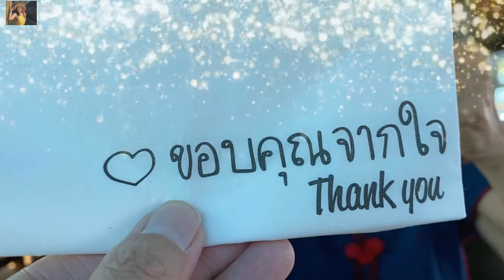ต้นนางกวัก หรือกวักใบโพธิ์ | ต้นไม้มงคล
ค้นนางกวัก เป็นต้นไม้ที่คนค้าขายนิยมปลูกวางไว้หน้าร้าน ด้วยความเชื่อว่าจะค้าขายดี
ต้นนางกวักชอบร่ม ไม่ชอบแดดจัด จะทำให้ใบไม่สวย ชอบความชื้น ชอบน้ำ
เป็นไ้ม้ที่ไม่ต้องดูแลมาก ไม่มีแมลงหรือศัตรูพืช